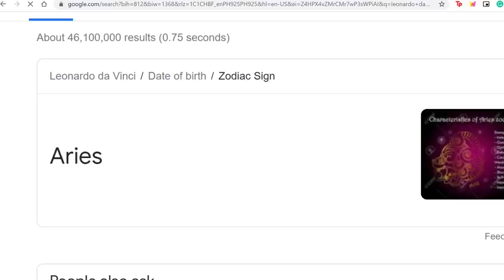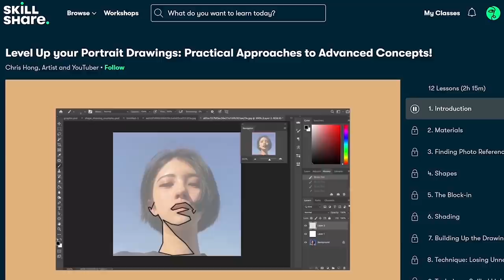dressing up as FAMOUS ARTWORKS 🎨 *from ur local art hoe*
emojis for this video: ✨🎨👩‍🎨🖼💫💐👻🍲

OUTFITS DETAILS (will include links if not thrifted!)
1. van gogh's starry night
↳ white turtleneck (f21): bought this waaay back in 2013
↳ mom jeans from giordano

2. claude monet's waterlilies
↳ purple cami & skirt: thrifted

3. edvard munch's the scream

4. leonardo da vinci's mona lisa
↳  white polo from
↳ brown skirt (thrifted)
↳ fenty bag (thrifted)

5. gustav klimt's the kiss
↳ corset (thrifted)
↳ green jacket (thrifted)
↳ maroon pants from h&m
↳ fenty bag (thrifted)

6. pablo picasso's the old guitarist/les femmes d’alger (version ‘o’)
↳  whole outfit is thrifted D:

7. andy warhol's campbell's soup cans
↳ shirt (thrifted)
↳ white pants (thrifted)
↳  campbell soup: from my kitchen lol
↳  bag: charles & keith

8. takashi murakami's flowers
↳ shirt & pants (thrifted)

9. ciara gan's everglow dress (LMAO)
↳ top from f21

✰ ABOUT ME
🌟 age? 19
🌟 upload sched? every Saturday nights!

✰  EQUIPMENT
camera: canon eos m6
editing software: adobe premiere pro
laptop: microsoft surface pro 6 w/ surface pen